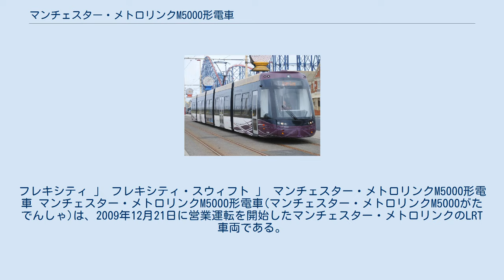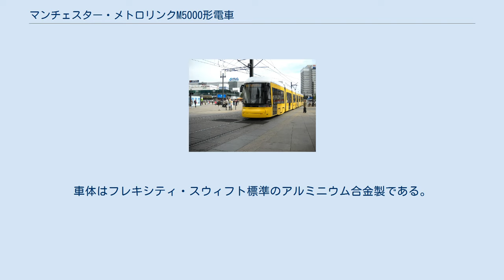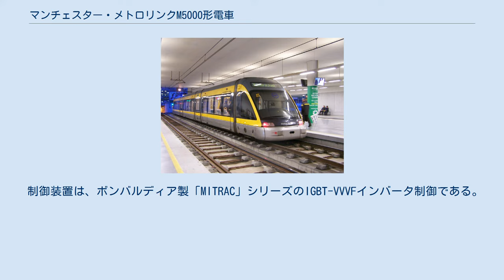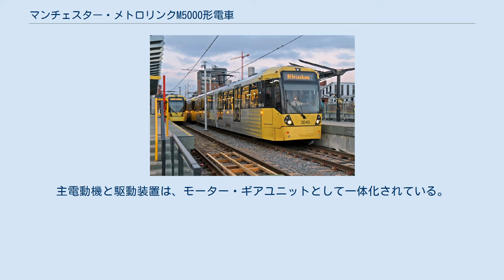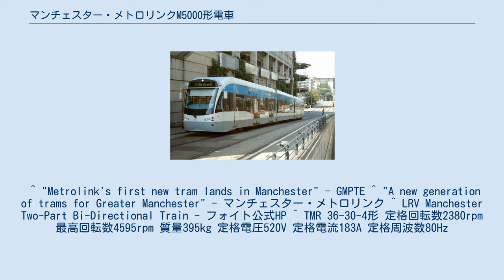マンチェスター・メトロリンクM5000形電車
フレキシティ 」 フレキシティ・スウィフト 」 マンチェスター・メトロリンクM5000形電車 マンチェスター・メトロリンクM5000形電車(マンチェスター・メトロリンクM5000がたでんしゃ)は、2009年12月21日に営業運転を開始したマンチェスター・メトロリンクのLRT車両である。
 2009年から2016年にかけて120両がバウツェンで製造され、ウィーンで最終組立と試験が行われた。
第1編成は2009年7月13日に到着した。
2014年5月に旧型の車両をすべて廃車し、全車両がM5000形に統一されている。
車両形式は3000番台である。
 ボンバルディア・トランスポーテーションのフレキシティ・スウィフト(高床タイプ)を採用した。
ケルン・シュタットバーンやボン・シュタットバーンのK5000形をベースとしている。
 3車体3台車の連接車となっている。
車体はフレキシティ・スウィフト標準のアルミニウム合金製である。
ドアはプラグドアで、開閉時にブザーが鳴る。
パンタグラフはA号車に設置されている。
 制御装置は、ボンバルディア製「MITRAC」シリーズのIGBT-VVVFインバータ制御である。
 主電動機はTraktionssysteme Austria製の全閉自己通風式かご形三相誘導電動機を採用。
駆動方式は2段減速のクイル式駆動方式を採用し、主電動機からの動力は歯車、中空軸カルダン継手、弾性継手を介して伝達される。
主電動機と駆動装置は、モーター・ギアユニットとして一体化されている。
この駆動ユニットはフォイト製であり、形式は120-SV-SZH418形である。
 ^ "Metrolink's first new tram lands in Manchester" - GMPTE ^ "A new generation of trams for Greater Manchester" - マンチェスター・メトロリンク ^ LRV Manchester Two-Part Bi-Directional Train - フォイト公式HP ^ TMR 36-30-4形 定格回転数2380rpm 最高回転数4595rpm 質量395kg 定格電圧520V 定格電流183A 定格周波数80Hz